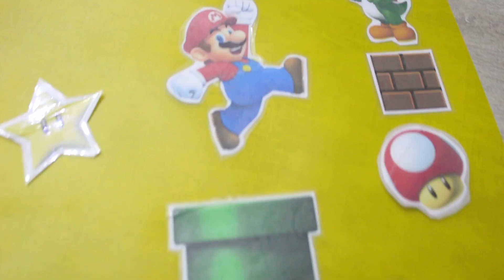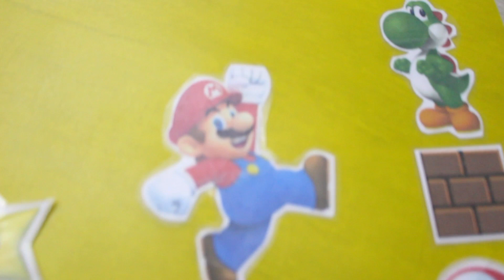Fais toi même tes AUTOCOLLANTS MARIO !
Retrouve les images sur ma page Facebook CORALIE DIY :)

Bisous bisous :)

Mon Facebook : Coralie DIY
Mon Insta : coralie_diy_yt